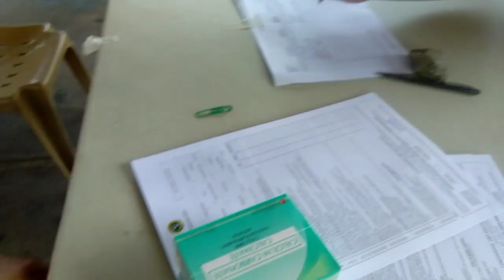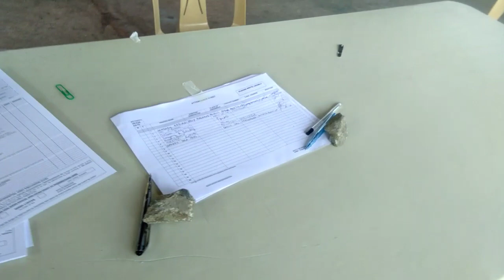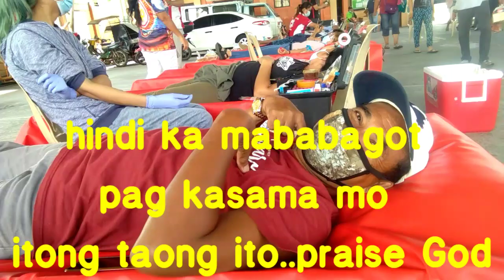BLOOD donation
HowToDonateBlood at PhilRedCross.
MFC brother XCEL, with KC and other MFC bro and Sis.